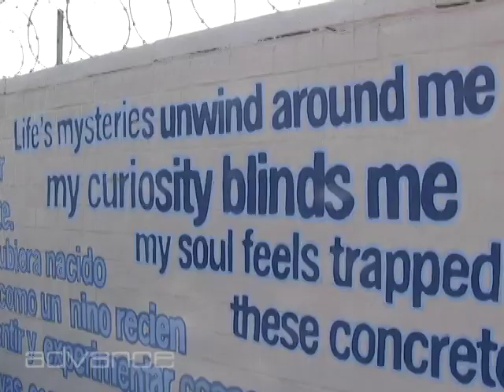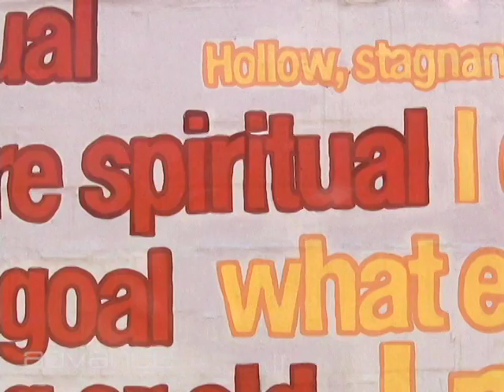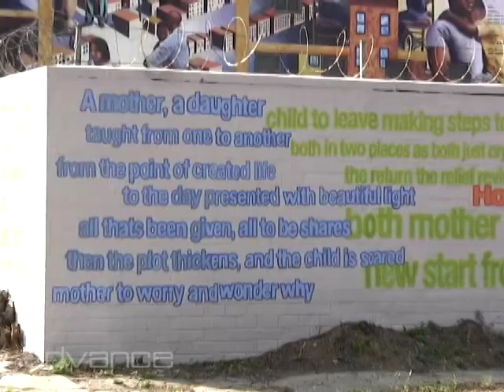Mural Arts: Personal Renaissance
At JEVS Human Services in North Philadelphia, which provides methadone, counseling and other addiction treatment services, muralist James Burns worked with clients to develop a mural entitled Personal Renaissance, that illustrates the path to recovery from addiction. The mural's symbolic imagery, which includes city buildings, machinery cogs, the cross section of a house and a vessel offered solemnly to the viewer, was inspired by the clients' poetry, which they wrote in workshops led by Ursula Rucker, a spoken-word artist.